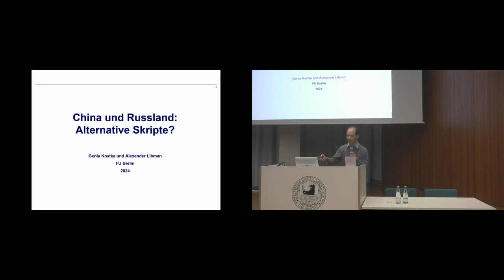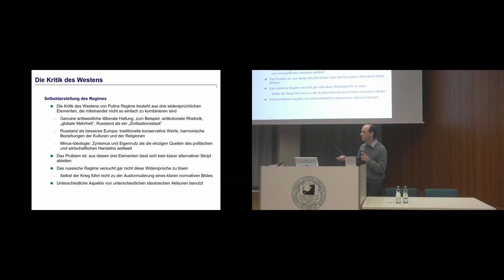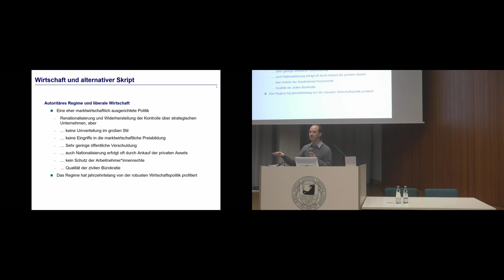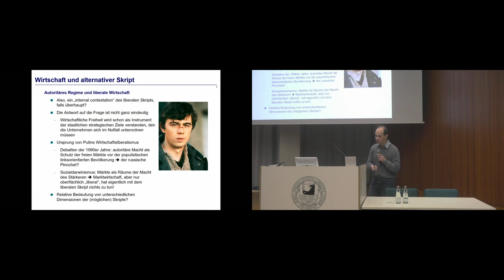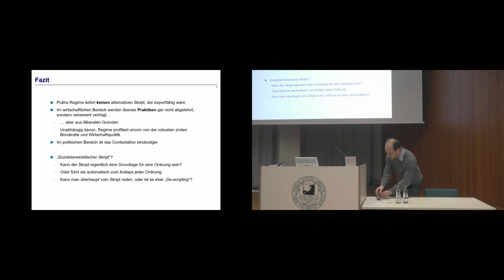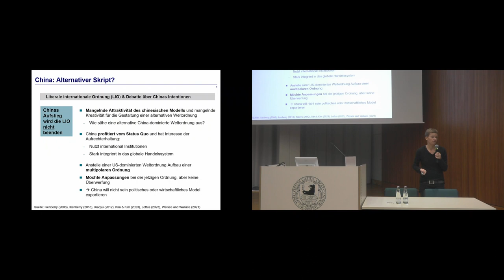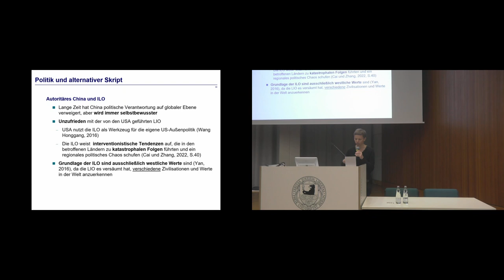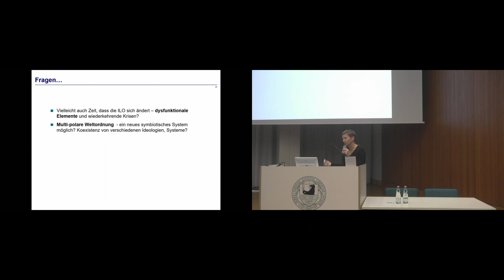# 13 Genia Kostka, Alexander Libman: China und Russland: Alternative Skripte? | 29.1.24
China und Russland: Alternative Skripte — ein Vortrag von Prof. Dr. Genia Kostka (SCRIPTS / Institut für Chinastudien, FU Berlin) und Prof. Dr. Alexander Libman(SCRIPTS / Osteuropa-Institut, FU Berlin) als Beitrag der SCRIPTS-Ringvorlesung "Kritik und Zukunft des liberalen Skripts. Zu den Ursachen der Auseinandersetzungen über und in liberalen Ordnungen."
Im Rahmen des Offenen Hörsaals der Freien Universität Berlin: Hörsaal 1b (Rostlaube) sowie im Livestream der FU Berlin.

Über den Vortrag:
Der Vortrag analysiert, wie autoritäre Regime „alternative“ Narrative konstruieren, die im Wettbewerb zum liberalen Skript stehen, und wie diese Narrative von der Bevölkerung ihrer Länder wahrgenommen, umgedeutet und verhandelt werden. Wir konzentrieren uns auf Russland und China und die Narrative, die ihre Regime in Bezug auf die Entwicklung neuer Trennlinien, Blöcke und Allianzen in der Welt liefern, insbesondere im Zusammenhang mit dem Krieg in der Ukraine. In beiden Ländern entwickeln die Regierungen ihre eigene Argumentation zu neuen globalen Allianzen und nutzen staatliche Medien und andere Propagandainstrumente, um sie der Öffentlichkeit zu vermitteln. In beiden Fällen sind diese Narrative Teil der anhaltenden antiwestlichen Rhetorik und stehen im Zusammenhang mit der Diskussion über das Entstehen neuer geopolitischer und geoökonomischer Blöcke. Während einige Aspekte dieser Narrative von den Menschen in China und in Russland akzeptiert werden, werden andere abgelehnt oder auf eine Weise uminterpretiert, die nicht der Absicht des Regimes entspricht. Dabei spielen auch interne Unterschiede innerhalb der Länder und Spaltungen in der russischen und der chinesischen Gesellschaft eine Rolle.

Literaturhinweise:
Locoman, E., and Papa, M. (2022)- Transformation of alliances: Mapping Russia’s close relationships in the era of multivectorism, Contemporary Security Policy, 43(2), pp. 274-307.

Liu, R., and Yang, S. (2023). China and the liberal international order: a pragmatic and dynamic approach. International Affairs, 99(4), pp. 1383–1400; doi: 10.1093/ia/iiad169

Sprecher:innen:
Prof. Dr. Genia Kostka, Principal Investigator, Exzellenzcluster SCRIPTS / Institut für Chinastudien, FU Berlin
Prof. Dr. Alexander Libman, Principal Investigator, Exzellenzcluster SCRIPTS / Osteuropa-Institut, FU Berlin